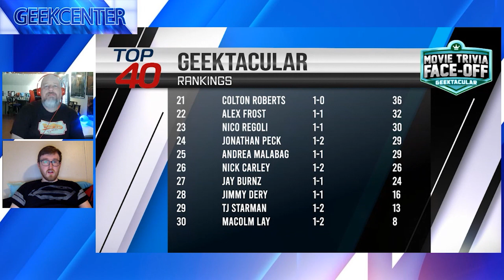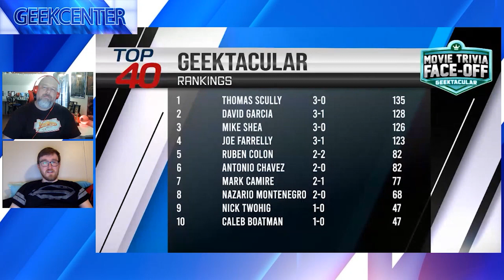Geekcenter S2 EP 15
Guests Colton Roberts, Nico Regoli and Nick Carley tell us how they are preparing for World War Geek and we reveal 2 more numbers!